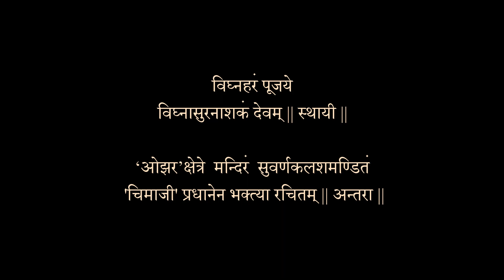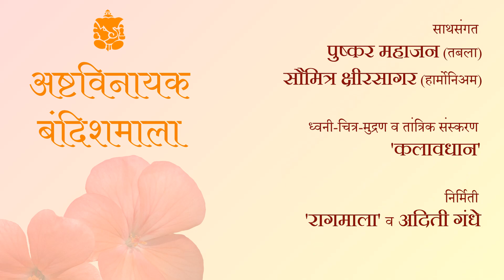Ashtavinayak Bandishmala | Ep. 7 - Raag Adana | Anuradha Kuber | Aditi Gandhe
Ashta Vinayak BandishMala is the musical offering to the Almighty. Here we are happy to present the seventh episode. In each of the total eight episodes, we will have one Ganesha through a Bandish and we will have the last that is the ninth episode is the Bhairavi. Thus we will present eight Bandishis the lyrics of which are in Sanskrit language and are set in the eight different Raagas sung at different times of the day.

Episode 7 :  Vighneshwar Ganesh of Ozar
Bandish in Raag Adana
Presented by Anuradha Kuber
Accompanied by Saumitra Kshirsagar on Harmonium, Pushkar Mahajan on Tabla
Compering by Manasi Apte
Audio and Video recorded at Kalavadhan, Pune
Concept, Script writing, Bandish lyrics and Bandish composition  : Aditi Gandhe

सातवा गणपती - ओझरचा 'विघ्नहर'
राग अडाणा -  तीन ताल
विघ्नहरं पूजये  विघ्नासुरनाशकं देवम् || स्थायी
 ‘ओझर’क्षेत्रे  मन्दिरं  सुवर्णकलशमण्डितं
 'चिमाजी ' प्रधानेन भक्त्या रचितम् || अन्तरा
श्रीगणेशार्पणमस्तु  |